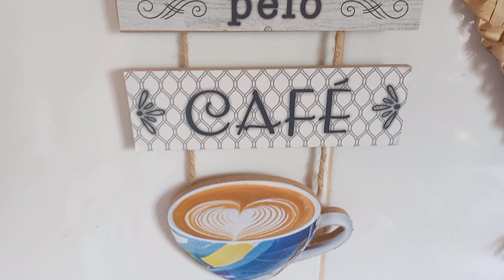VIDA NA ROÇA - NOVIDADES NO SÍTIO + DIA DE TRABALHO NA ROÇA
Oi gente, tudo bem?? Hoje eu compartilho com vocês como foi nosso dia no sítio, cuidando da casa, da família e dos nossos animais!!
Em breve, se Deus quiser, nossa criação de galinha sedosa do Japão vai aumentar!!
Dei também dicas a respeito da criação de codornas e muito mais!!

Eu espero que vocês gostem do vídeo!
Estou fazendo com MUITO carinho para
vocês! 🥰

Sobre o meu canal:
Me chamo Bruna, sou veterinária e mãe em tempo integral! Sou casada e juntos fizemos uma mudança de vida.
Viemos morar na roça e viver uma vida mais simples e cheia de amor!
Aqui neste canal você vai acompanhar minha rotina, cuidando da minha família e das nossas criações.
Aqui sempre tem receitas fáceis e dicas práticas para facilitar nosso dia a dia de dona de casa.